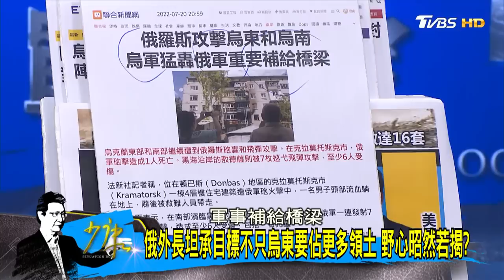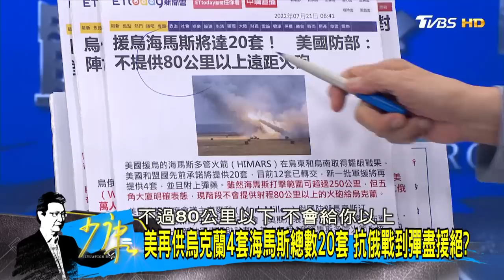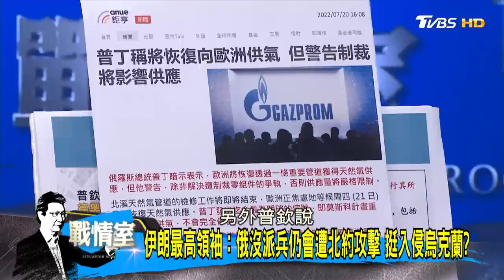美再供烏克蘭4套海馬斯總數20套 抗俄戰到彈盡援絕? 少康戰情室 20220721